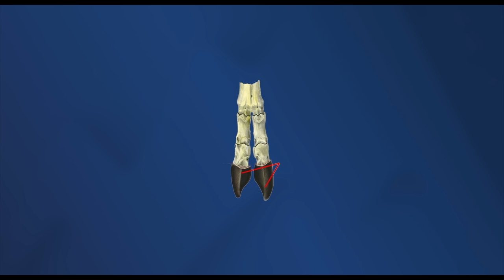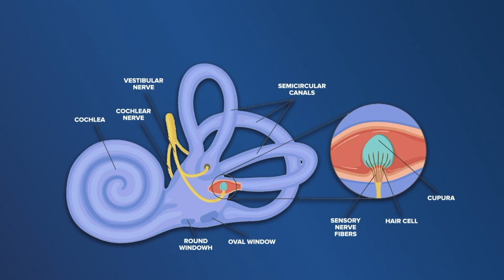A Wilder View: The incredible climbing ability of mountain goats